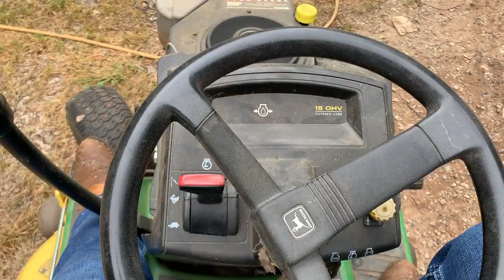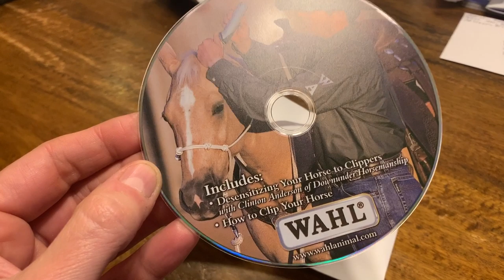A River Runs Through It : The Farm Flooded Again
When it rains, it pours and that's what it did. Every seed we planted has been under water for days. Now we wait. And hope and pray more comes up than doesn't. And this is farming on river bottoms. Not always easy, but is anything in life worth having or doing always easy? I'm saying no. And this too shall pass. We aren't much on quitting and we won't.

Happy Memorial Day to everyone! Freedom isn't free. We give thanks, salute and so much respect for those who have given their lives for our freedoms. Freedom to live in this great country and farm this great land. A bad day on this farm is still better than a good day elsewhere. That's my story and I'm sticking to it. 🇺🇸